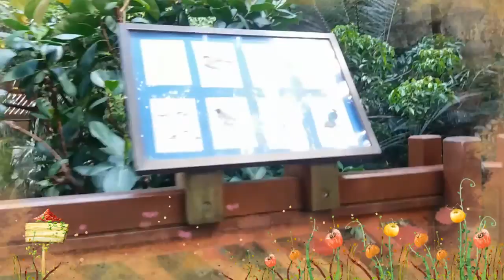Bird's park (Hongkong's park)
Jalan jalan ke Hong Kong park